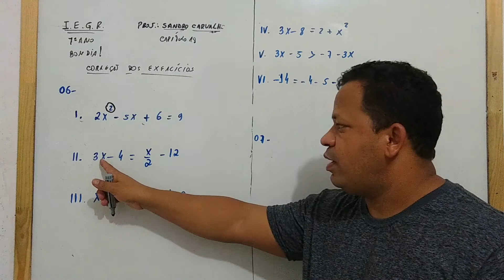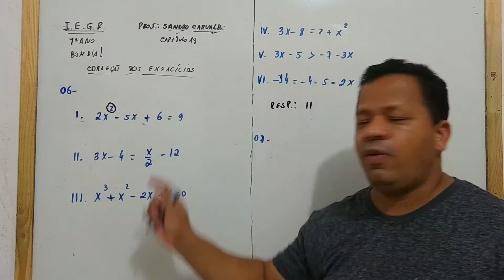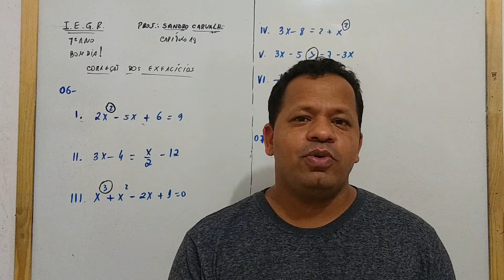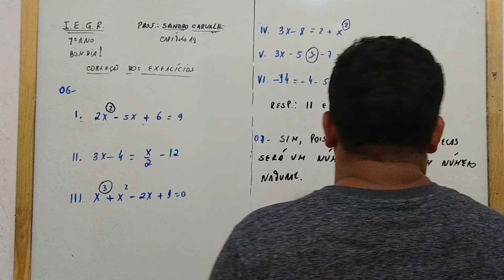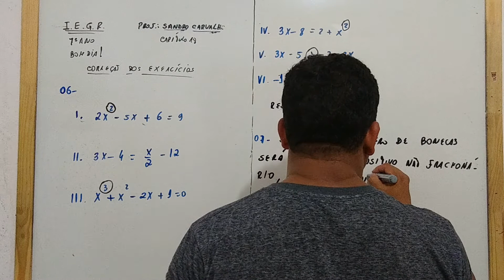Turma 7º Ano Correção dos Exercícios do capítulo 18 4º Parte